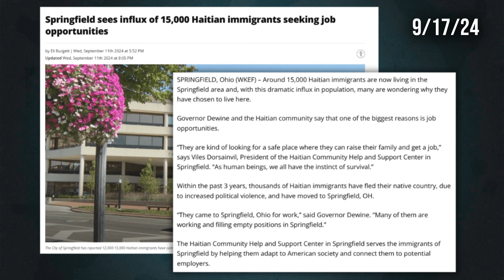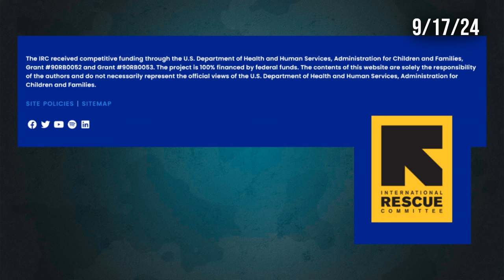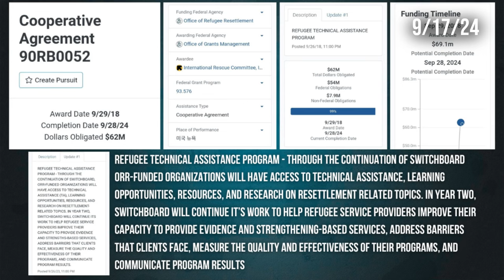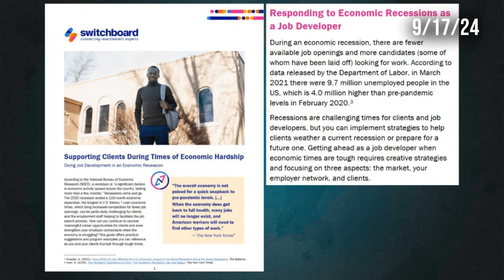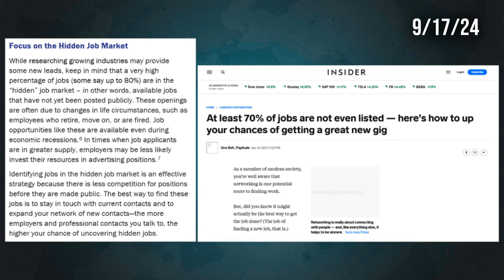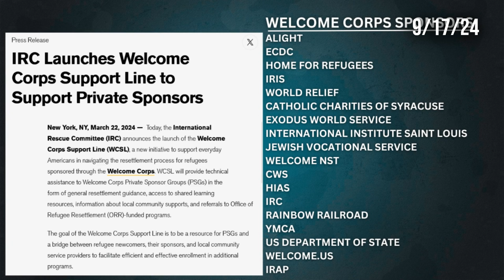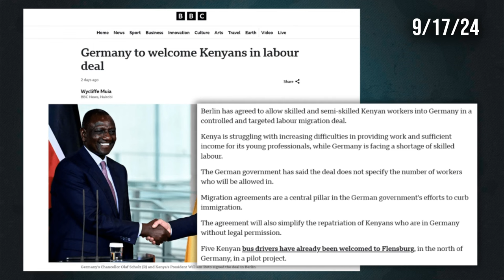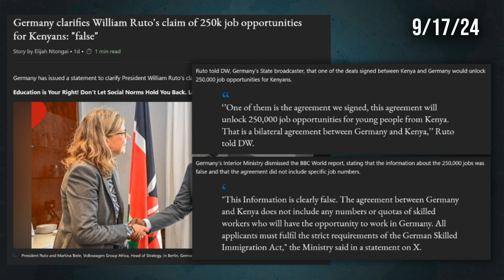Ohio Immigration: Following The Money Trail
We've seen all the memes and talking points regarding pets being eaten and the Haitian immigrants in Springfield Ohio but is there more to it that we're being distracted from? I followed the money from the US Government to the IRC or Immigrant Rescue Committee and their Switchboard job placement program... We also take a look at the labor market deal between Kenya & Germany to bring in 250k Kenyans...